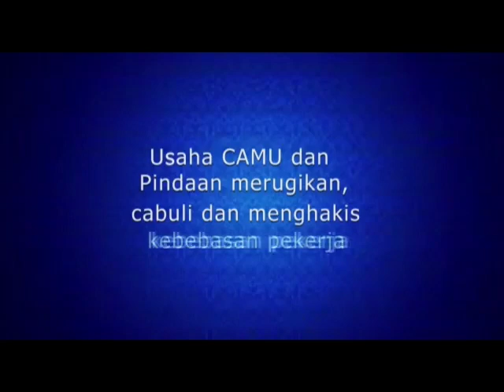CAMU GABUNGAN MENENTANG KEPELBAGAIAN KESATUAN SEKERJA 2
CAMU adalah gabungan kesatuan sekerja yang ditubuhkan untuk membantah beberapa pindaan RUU Akta Kesatuan Sekerja 1959.
Sdra Azlan Awang Fellow Kanan Majlis Tindakan Ekonomi Melayu membincangkan mengapa kita pekerja Malaysia tidak dibayar secara adil dan peranan kesatuan sekerja yang BEBAS dan BERDIKARI adalah sebenarnya merupakan rakan kongsi yang boleh menjamin kejayaan sebuah perniagaan.
Ikuti ulasan beliau dalam forum anjuran CAMU membantah pindaan kepelbagaian RUU Akta Kesatuan 1959.